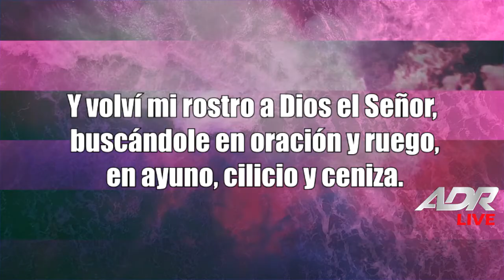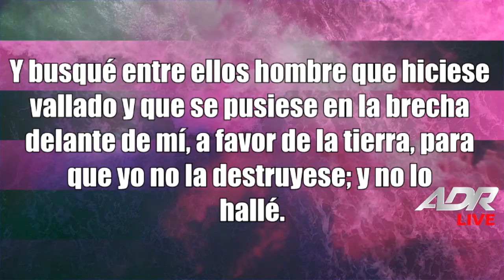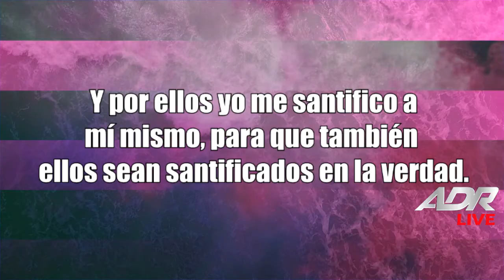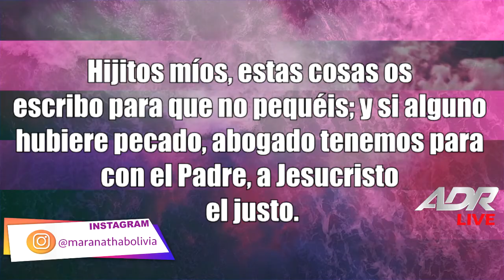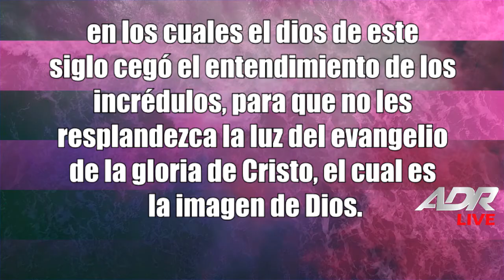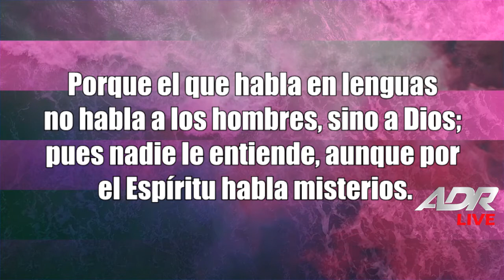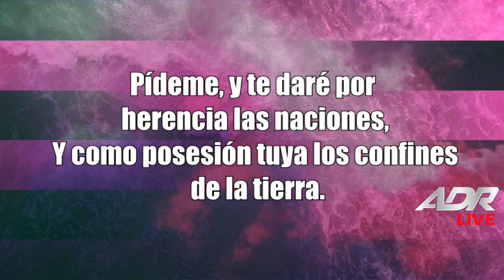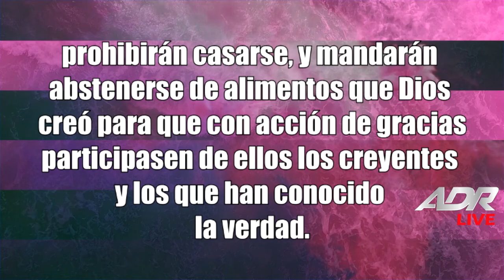La intercesión, poder y bendición - Pr. Fernando Claure P.